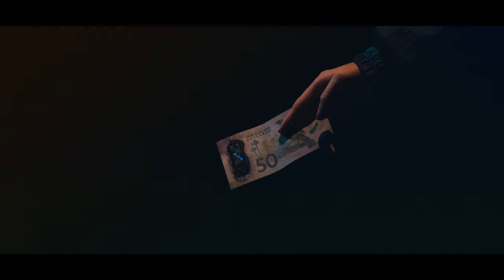Sheeps - Generation I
Official music video for Generation I by New Zealand Art Rock band Sheeps. Directed by Rich Turner of Black Lantern Film and VFX.

In an age of growing disquiet over technology’s advancement, Sheeps’ first single, Generation I, dutifully captures this sentiment, channeling it into five-and-a-half-minutes of their own high-tempo, guitar-driven brand of Art Rock.

Born from frontperson Dean Blackwell’s concern for the young generation of guinea pigs in a technological new world order and backed by an unrelenting Indie-Rock-with-a-DnB-feel from the rhythm section, the guitars drone with an incessance that speaks to the constant exposure to content and throat-stuffing of advertisements, and Blackwell sings, with a jaded cynicism, of a hammering self-centredness which sees these youngsters develop a habit of oversharing to the point of indecency to an imagined global audience.

Engineered by James Goldsmith.
Mastered by Chris Chetland at KOG Studios.
Released through AllGood Absolute Alternative Records, March 1st 2024.

Sheeps are:
Thomas Friggens - Drums
Grace Baker - Guitar
Blain Fitzpatrick - Bass Guitar
Simon Blackwell - Guitar
Dean Blackwell - Guitar/Vocals